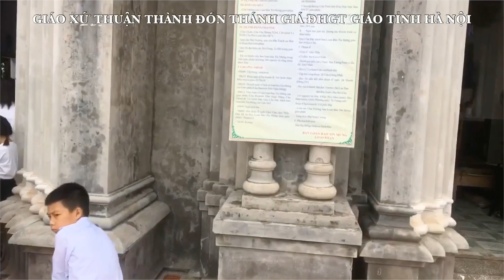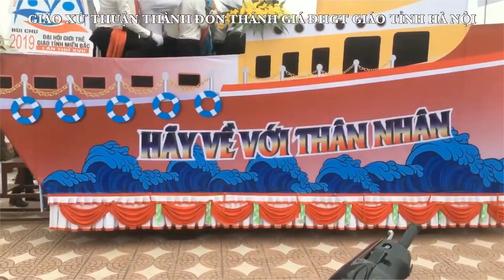Giáo xứ Thuận Thành đón Thánh Giá ĐHGT Hà Nội (P2)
- Trao & nhận Thánh Giá tại Giáo xứ Đinhj Hải
- Ngày 20/10/2019